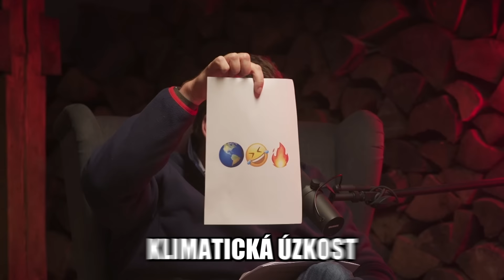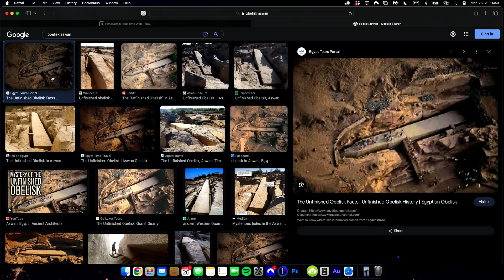Prof. Miroslav Bárta - TAJEMSTVÍ EGYPTSKÝCH PYRAMID ROZLUŠTĚNO | BROCAST #106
Tak teď se podržte. Pozvání do dalšího Brocastu přijal nejvýznamnější český egyptolog a člen Americké akademie umění a věd - Prof. Miroslav Bárta.

A protože nikdo z nás Egypt nenavštívil, poprosili jsme pana profesora, aby nám objasnil několik skutečností (které máme nakoukané z TV). Tak zaprvé, postavili pyramidy skutečně mimozemšťané? Za druhé, jsou pyramidy vesmírná plavidla? Za třetí, pokud vstoupíme do některé z hrobek, stihne nás Kletba faraonů?…Konec kravin.

Povídali jsme si o Starověkém Egyptě a jak se této civilizaci povedlo, že byla jednu dobu centrem světa? Jak se dostala na vrchol a jak upadla? Čeho se týká kniha Sedm zákonů a jak se z ní můžeme poučit v dnešní době? A v čem skutečně spočívá práce archeologa?

Věříme, že tahle epizoda vás bude bavit! Imhotep.

📺 | KAPITOLY
00:00 - Co se dozvíte?
04:28 - Jak se dostat do Americký akademie umění a věd a jaké jsou povinnosti?
12:30 - Studium Starověkého Egypta
21:40 - Archeologie aneb Indiana Jones je jen film…
31:52 - Poprvé na vykopávkách v Egyptě
43:15 - Lítající talíře v písku aneb jak moc si Egypt hlídá nálezy?
46:16 - Jak se z Egyptu stalo centrum světa a koncept skokových změn
54:29 - Pýcha předchází pád a proč se nacházíme v dokonalé bouři?
1:05:49 - Co nás čeká v příštích letech?
1:09:17 - O čem je kniha Sedm zákonů?
1:10:30 - První zákon
1:12:02 - Druhý
1:12:39 - Třetí
1:14:37 - Čtvrtý
1:15:21 - Pátý
1:17:33 - Šestý
1:19:14 - Sedmý
1:24:40 - Prosperita = Konkurence mezi státy
1:32:23 - Zanikne naše civilizace?
1:45:07 - Proč je Česko nevyspělá země?
1:48:50 - Starověký Egypt nebyla otrocká země
1:52:01 - Jak Egypťané (ehm, mimozemšťani) postavili Velkou pyramidu a proč vznikla?
2:02:33 - Jak se podařilo rozluštit hieroglyfy?
2:09:36 - Jak Egypťané vnímali smrt a škola mystérií
2:16:04 - Hvězdná brána aneb co je pravdy na konspiračních teoriích?
2:23:59 - Velká potopa

🍷 | SIX-PACK VÍN U WINEGEEKA
Využijte slevového kódu: 10BROCAST